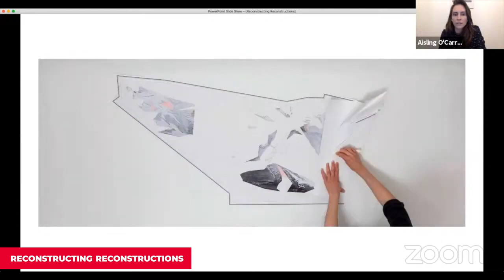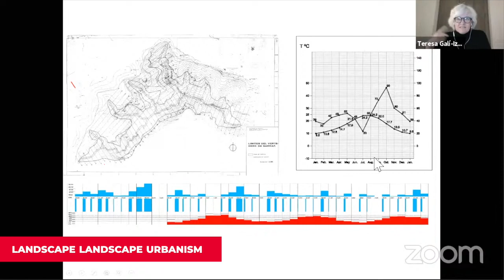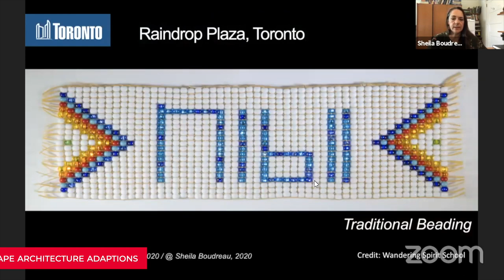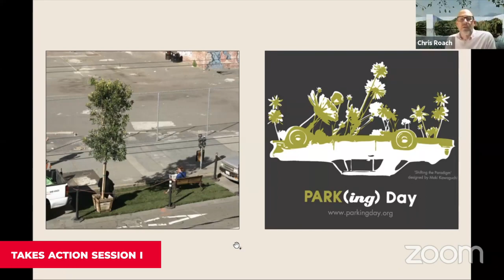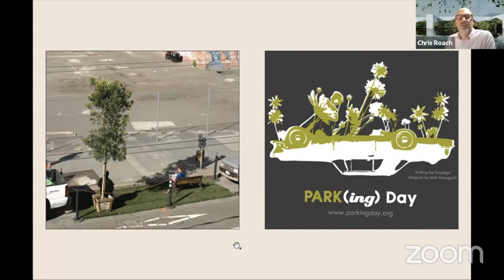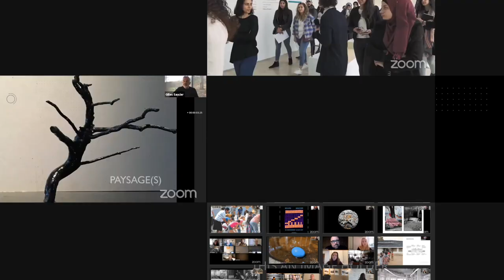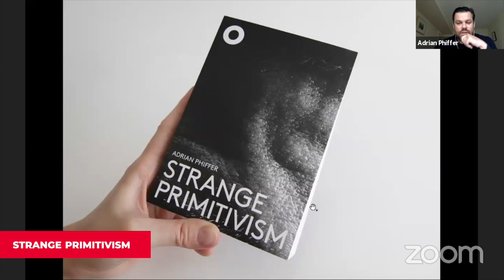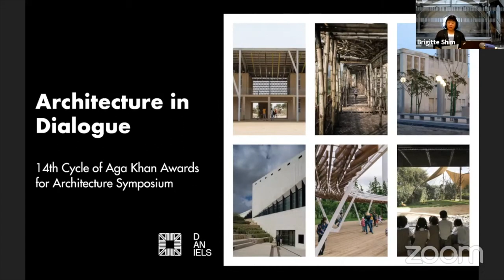Fall 2020 Talks & Lectures - Highlight Reel